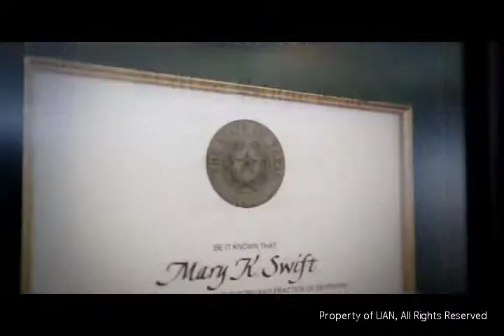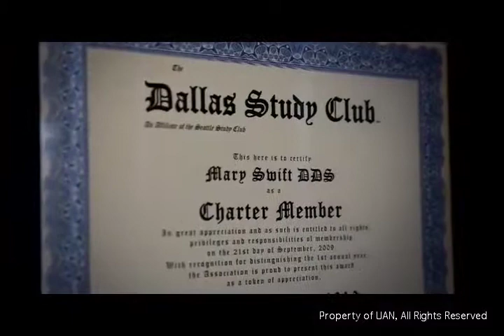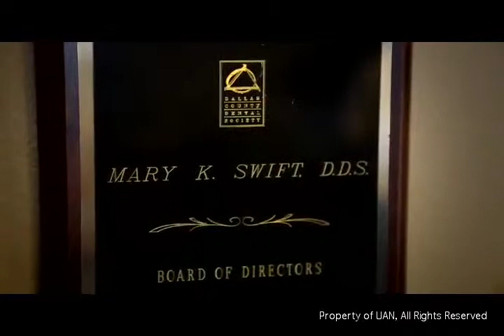Dave Swift the Marketing Guru on Digital Marketing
Dave Swift a Marketing Guru on Digital marketing.  He is a Stanford Grad, previously with P&G, J&J and Pepsico.   His Strategic Marketing plan using Digital marketing and a Case Study with Dallas Laser Dentistry. Great information on the Business Spotlight hosted by Patrick Dougher of DoerTV.com.